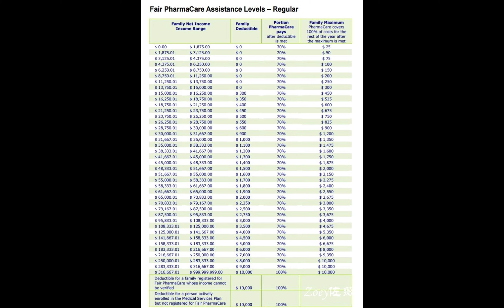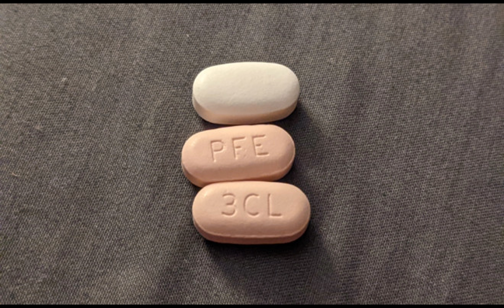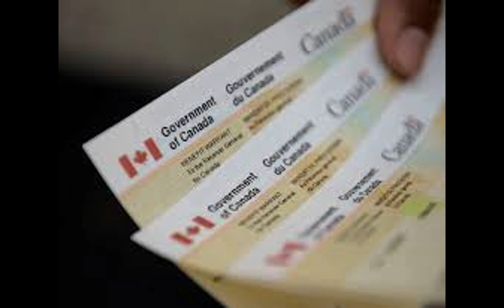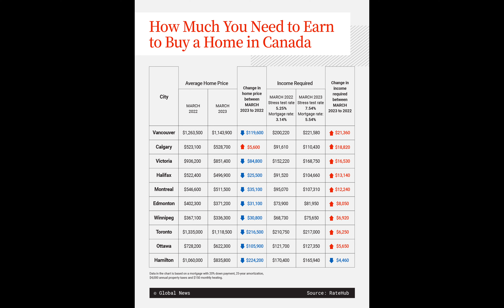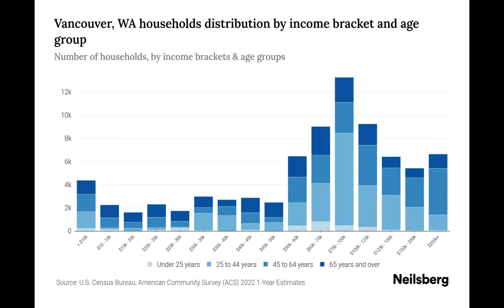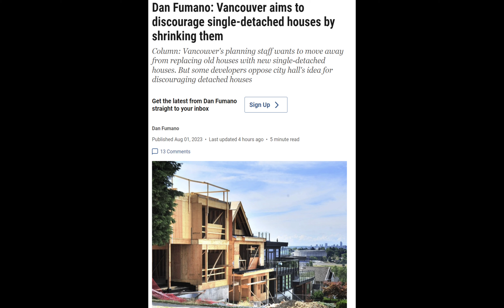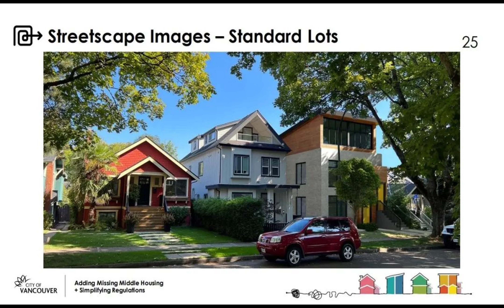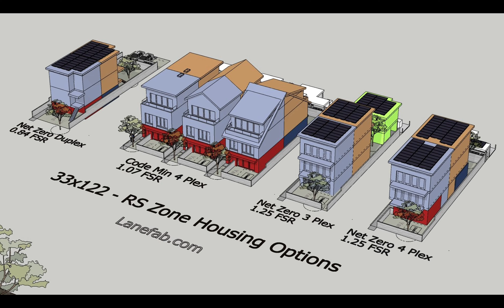加拿大“全民药保”倒计时，哪些免费药？加拿大人变富了? 人均财富12年暴增63.7% 温哥华酒店客房日均高达317元！加拿大最高！BC省重分区细则公布！地价大涨？全民药保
日前，联邦卫生部长霍兰 (Mark Holland) 表示，他希望在2025年4月1日之前启动全国药物保健计划。根据之前的报道，加拿大联邦新民主党表示，已与特鲁多自由党达成协议，推出国家药物保险计划的第一部分，其中包括避孕节育和糖尿病药物的保险。

《环球邮报》（The Globe and Mail）专栏作者拉普利(John Rapley)撰文引述瑞士信贷银行（Credit Suisse）称，2010年加拿大人均财富为226,000元，到2022年，这一数字已飙升至37万元，亦即增长63.7%。

 大温地区5月份酒店入住率达到83.9%，是加拿大大都会中最高的，大温旅馆经营者可以收取日均高达317.41元的住宿费，同样是加拿大最高。 《温哥华商业杂志》（BIV）报道，全球房地产数据、分析和新闻提供商CoStar的数据显示，温哥华5月酒店入住率高于去年同期的82.9%。CoStar指，2023年5月大温地区酒店日均房价为226.21元，到今年5月已升至317.41元，增幅多达40.3%。

6 月 30 日，BC省政府将强制要求全省的所有大城市在目前划为单户住宅或双层住宅的地块上建造更多的住宅单元，也就是“一改多”。